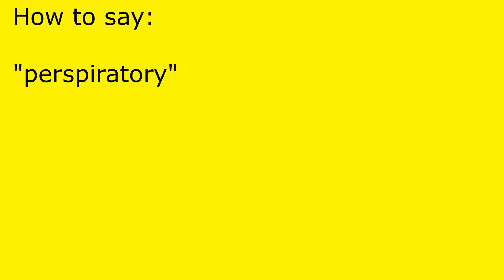How to pronounce perspiratory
perspiratory pronunciation.